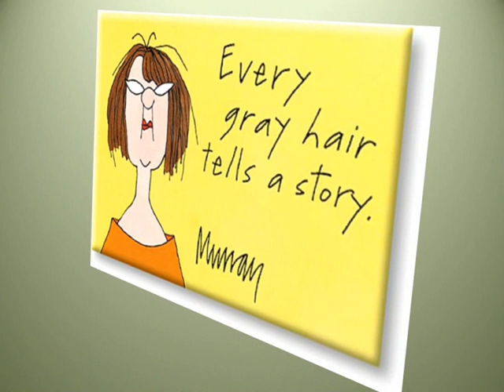Weird & Wonderful Hair.wmv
A fun look at weird and wonderful hair styles.